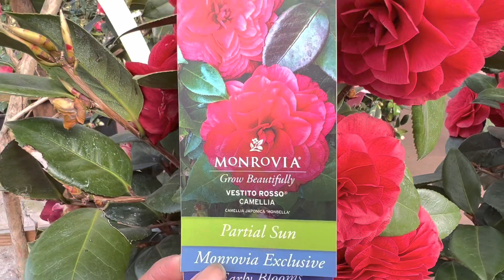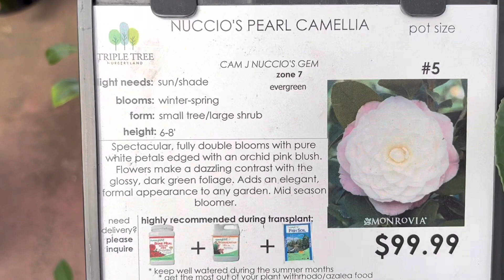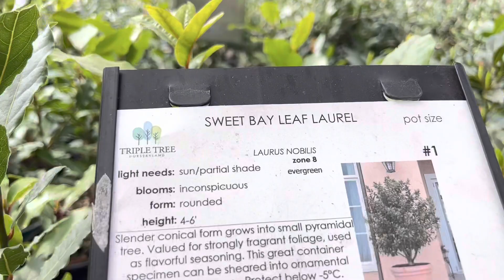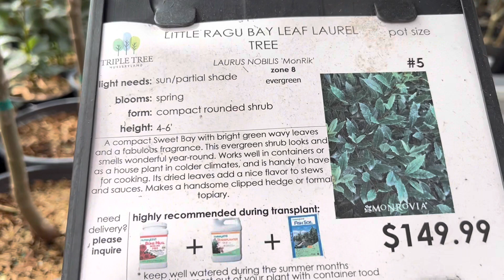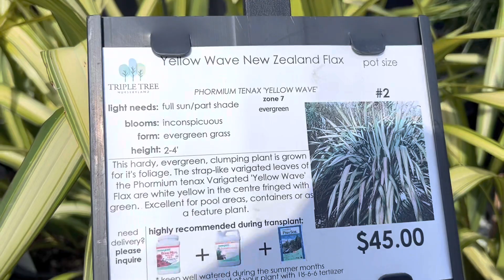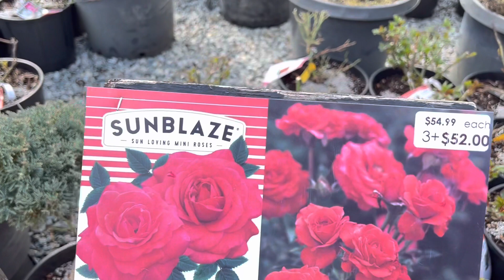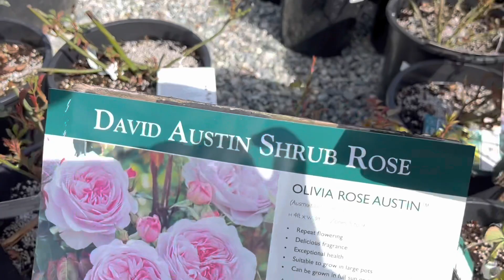🌹早春，跟我一起逛温哥华地区苗圃（五）/温哥华苗圃（Great Vancouver nursery ）个人观感（五）/maple ridge nursery